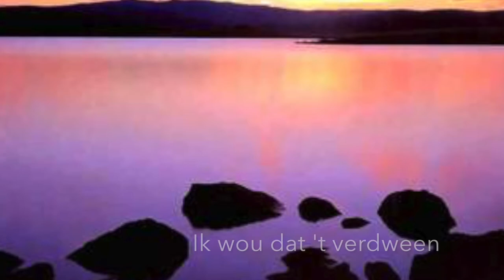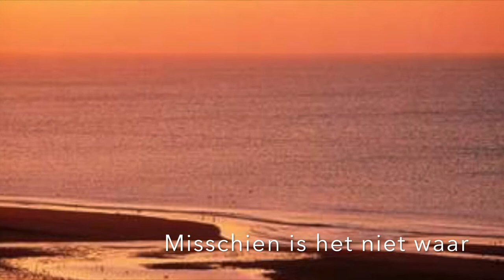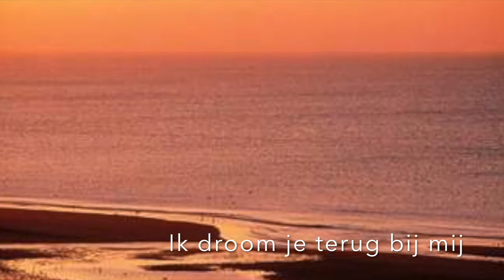Ellen Ten Damme Open einde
R.I.P Gaby Dirne